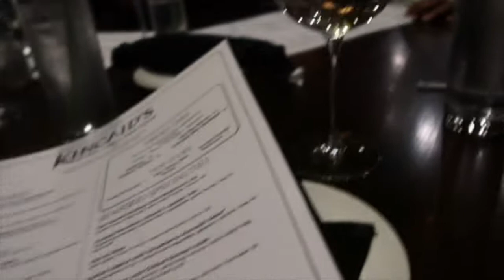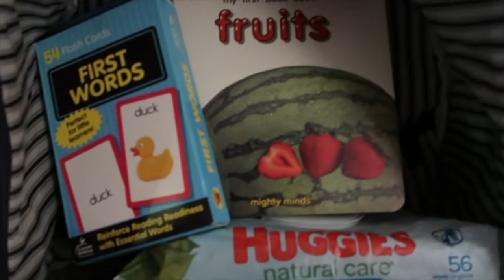A little May-ham, but Lay-Ham: Vloging every day in May + Weekend Fun + Church + Random Family Fun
Hey Babes!

Its about to get crazy!! May ham is Lay-Ham!! Come along with me everyday for the most random parts of my life.